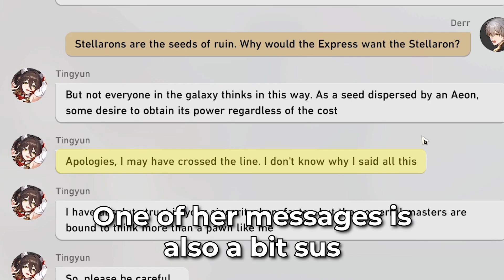Tingyun neck snap but with a sound effect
Tingyun, you are a very sus fox I gotta say. This cutscene is both amazing and horrifying at the same time. But what if the theory was true though? Also, this is just a theory so don't take it too seriously yes

Even though this new trailblazer quest is kinda short, it sure does pack a lot of cool story and cutscenes. Also Phantylia did a great impression of Tingyun before the refeal. She has a talent for acting